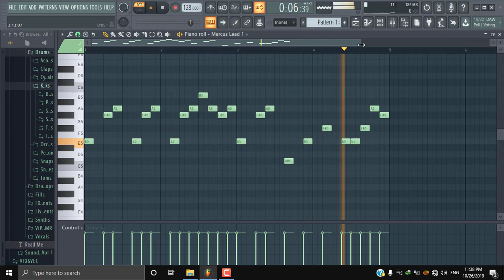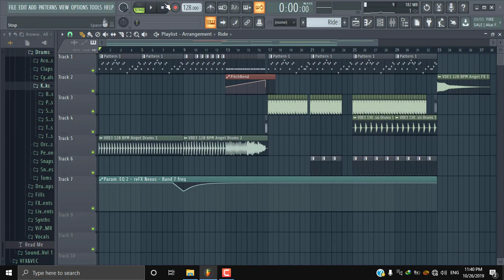How to make Hardwell - Apollo melody using FL Studio